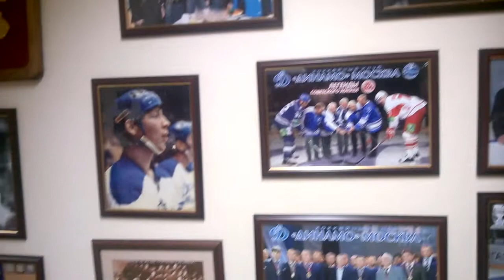В гостях у Виталия Семеновича Давыдова. Храм советского хоккея